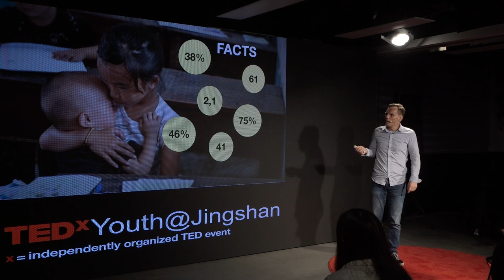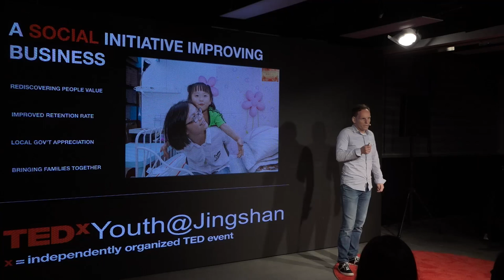The Left Behind Children in China | Stefan Karlsson | TEDxYouth@Jingshan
In this talk, Stefan shares the way in which finding work for local Chinese people can create vast physical divides with their family members. He discusses the children that are left behind while parents seek employment and shares ways in which the organizations he has worked within has mitigated this divide by creating spaces to bring families together. These shared spaces increase profits, create happy families and ultimately create positive working communities.  Born in Sweden, Stefan has been living in Asia since September, 1995 (Pakistan, Thailand, Vietnam and mainland China). The last 18+ years he has been living & working in Shenzhen, mainland China.
Stefan helped to create a social initiative called “I Home” bringing migrant families together at direct Suppliers. Through this initiative he has helped large companies improve employee retention rates and re-discover the human value of workers. This talk was given at a TEDx event using the TED conference format but independently organized by a local community.